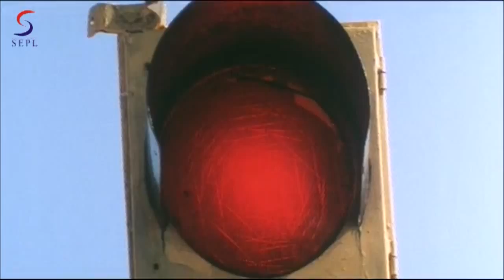Ram in Bike Kills the Criminal - Action Scene - International Khiladi [2005] - Kalyan Ram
Watch South Indian Movie Action Scene Hero Action dubbed in Hindi, from the movie International Don (2005).